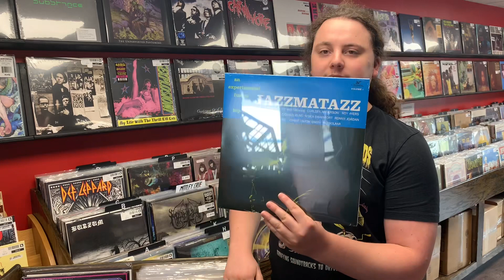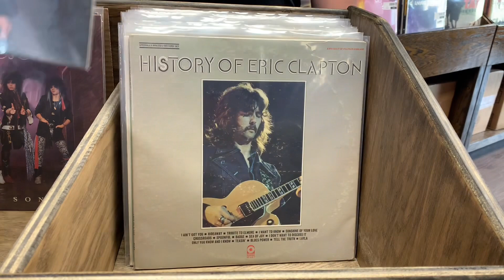New Arrivals: July 26, 2023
Brock goes over some new things hitting the bins mid-week here at the shop.